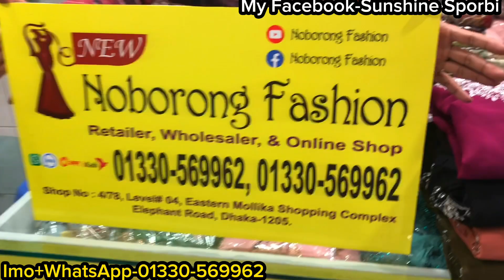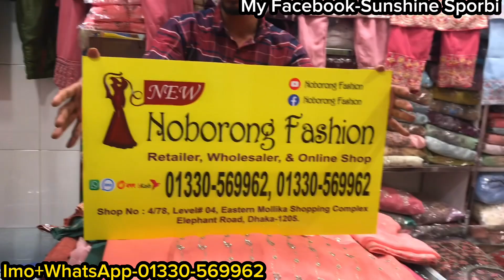কাচ পাথরের স্টোনকাজের পাকিস্তানি কাবলি ডিজাইনের পার্টি থ্রিপিস কালেকশন | Luxury Pakisthani ready 3pc